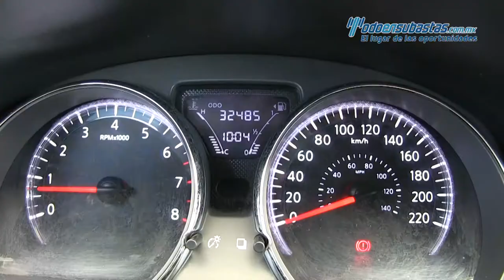Nissan / Versa / 2017 - 404928